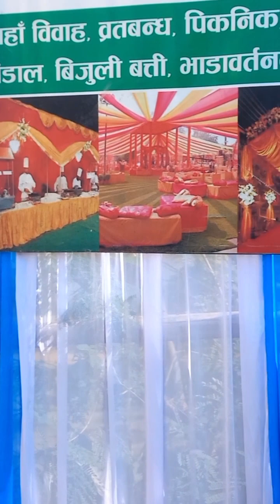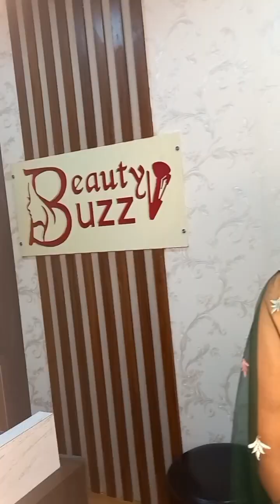vanji married clips